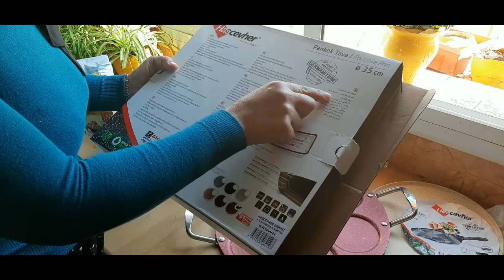مشترياتي من المواد الغذائية لحقت كملت جولتي بمرجان/ مامشيت حتى شريتهم/هميزات للمطبخ